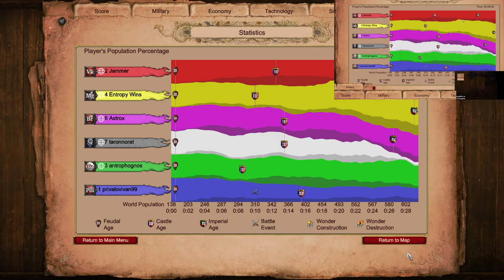Empire Wars 3v3 vs Poles, Sicilians and Tatars